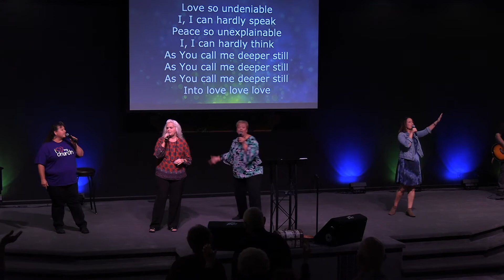Pastor Paul Ritter Sunday Oct 24, 2021